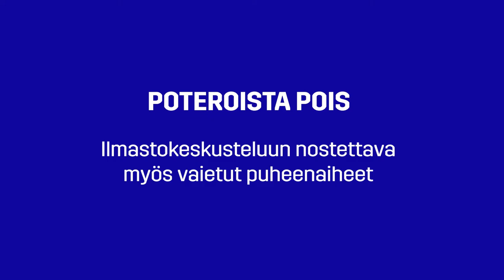Pallo hallussa podcast jakso 6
Poteroista pois
Ilmastokeskusteluun on nostettava myös vaietut puheenaiheet, vaatii Keskuskauppakamarin vastuullisuusasiantuntija, entinen Suomen luonnonsuojeluliiton toiminnanjohtaja Eero Yrjö-Koskinen. Isäntänä tuttuun tapaan Pohjolan Voiman toimitusjohtaja Ilkka Tykkyläinen.